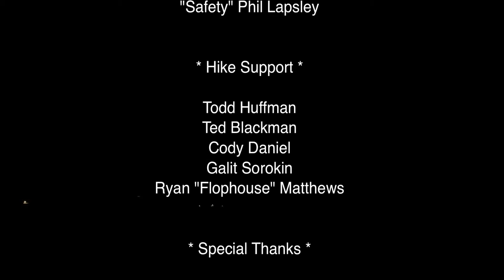Playing in the dust desert sounds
The Burning Man Festival, a free-spirited yet highly sophisticated social experiment ... the desert, Burners build a temporary city, appropriate the open space to serve begin to breathe playa dust – swallow playa dust – play playa dust – and Follow all fire safety guidelines and only burn in designated areas;